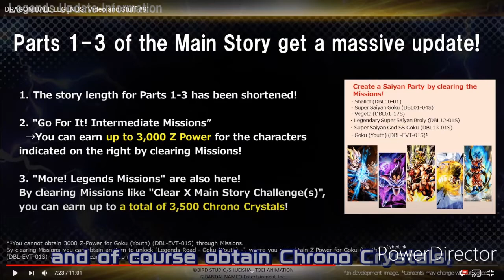2 NEW ZENKAIS INCOMING !!! | Dragon Ball Legends